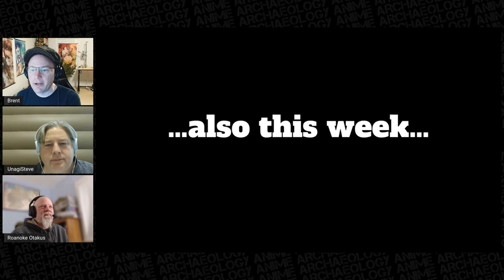Weird Anime News: Go Go Loser Ranger Getting a TV Anime, Crunchyroll Adds Movies in December